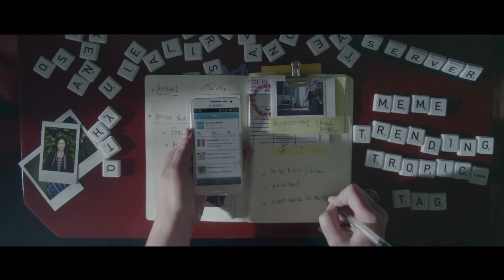Personal - Ponce - Conversación